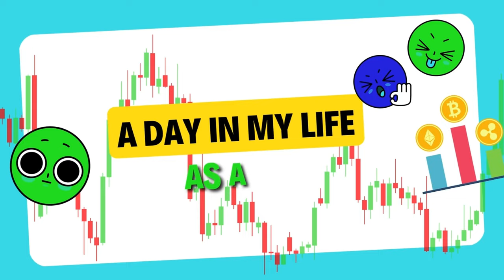YouTube Star Sentenced to Prison and $30M Fine in Major Cable Piracy Case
In a shocking turn of events, a popular YouTube personality has been sentenced to 5½ years in prison and ordered to forfeit $30 million in connection with a large-scale cable piracy scheme. The individual, who amassed millions of followers with their entertaining videos, was found to have illegally distributed copyrighted content to tens of thousands of viewers. This case highlights the serious consequences of piracy and the importance of respecting intellectual property rights.